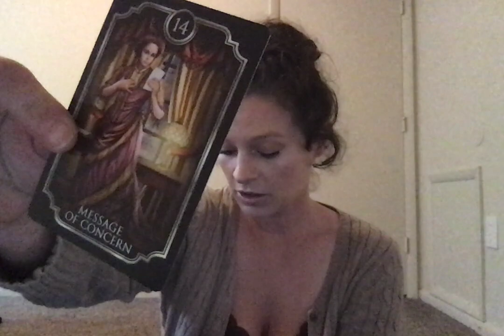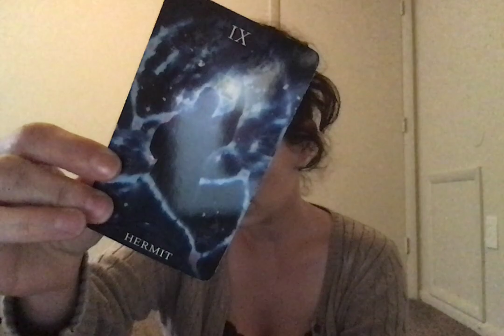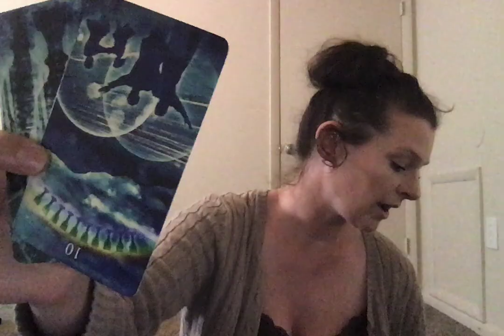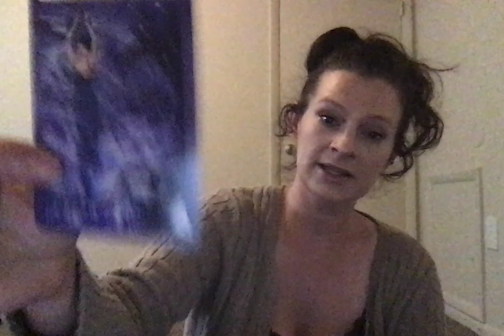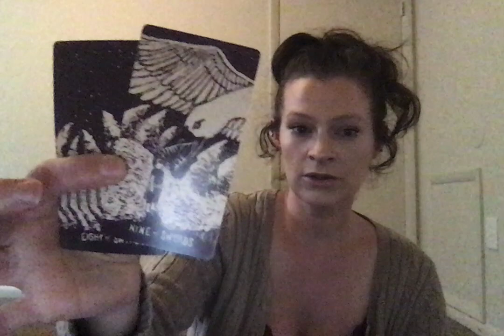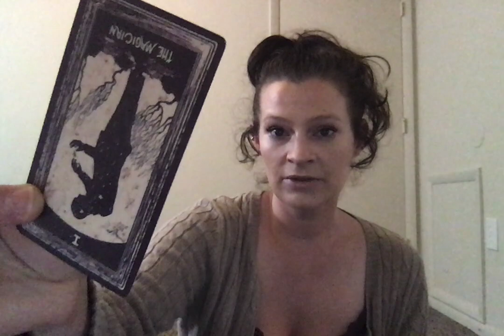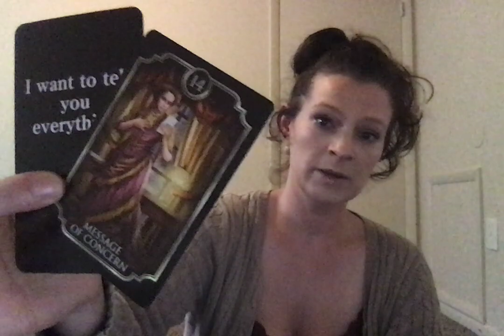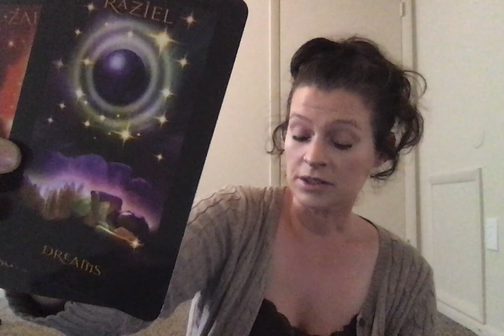🔥 Twin Flame Reading 🔥 Healing Update! “I’ve been living a lie. I want to tell you everything!”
Channel Wish List

Remote Spirit Release Therapy:

1 Person - $144
2 People - $255

Twin Flame Connection Check:

15 minutes (live on Zoom/Skype) - $44.44

Decks I used:

Fin de Siecle Fortune Telling Deck
Confessions from your Divine Counterpart Vol 1 & 2
Angels of Atlantis Oracle Cards

Messages from your Person 💌Pick a Card Love Relationship Soul Mate Twin Flame Psychic Tarot Reading

URGENT Channeled automatic writing letter from a DM to his DF- I can't face you right now